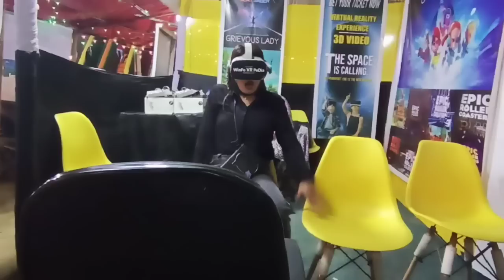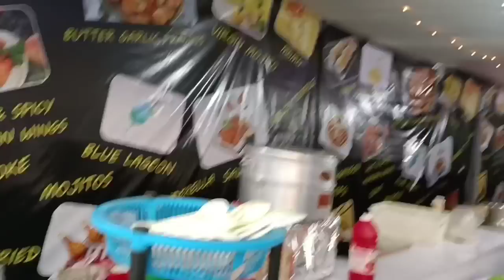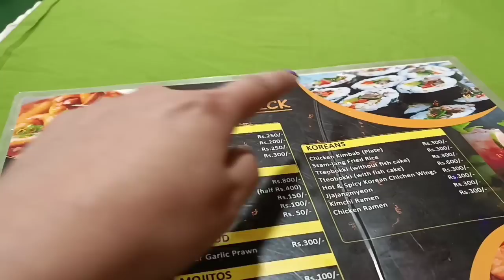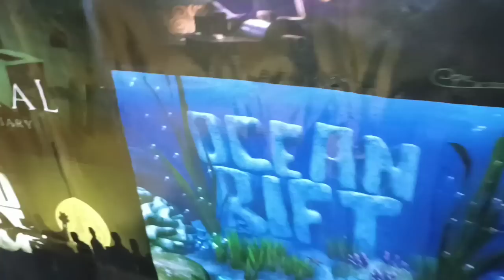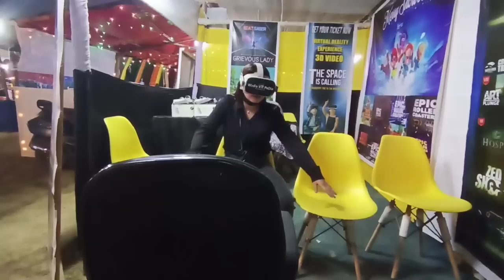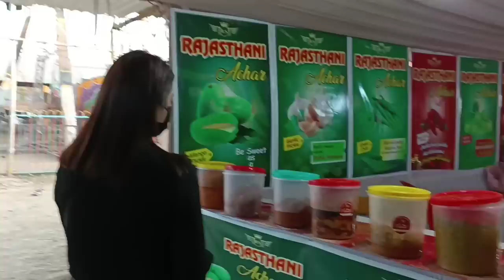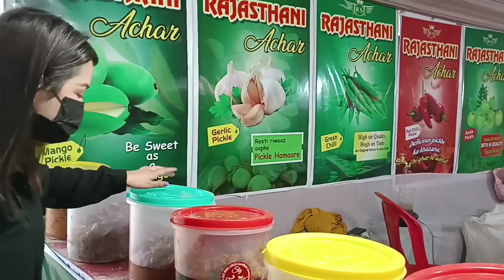Khngdna Bu Cramnida 😢Selyaodrasu meladi Koiba yabne 🤣/@premikavlogandeat6324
Hello maymm video asibu support twsnbirmo